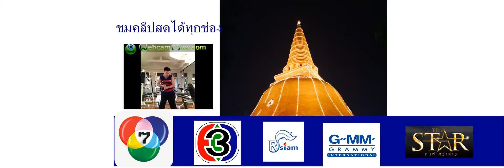ชมสดไลนทหน้าเพจทั้งสองเพจได้ตามเดิม NICK SALAYA NET IDOL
ชมคลีปสดได้ทุกช่อง ตามเดิม เวิกพ้อย ช่องสาม ช่องเจ็ด อาร์สยาม
แกรรมี่